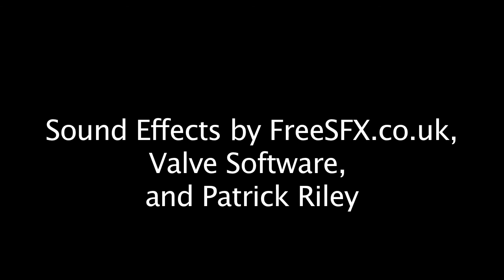Scifi Action Movie 1.0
A 3D animation i did for one of my college courses

Additional Credits: Explosion from Best Green Screen
Building Textures by 123RF